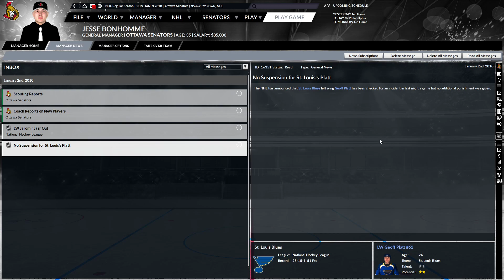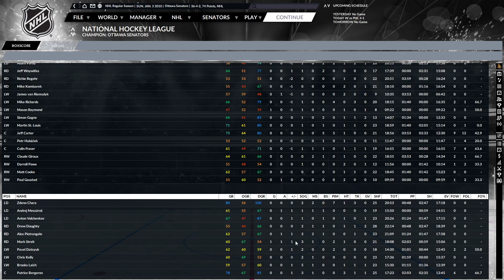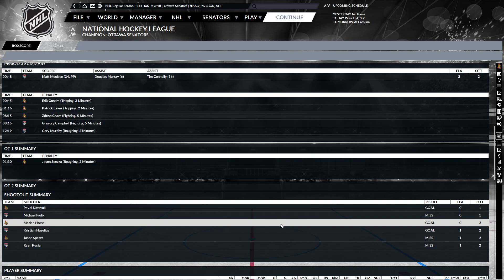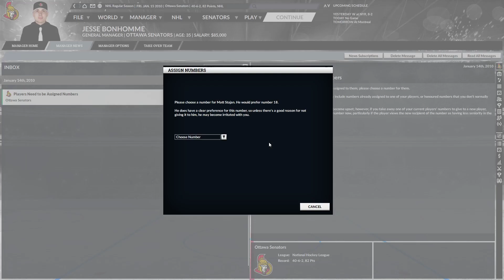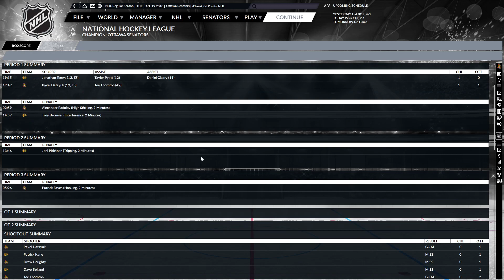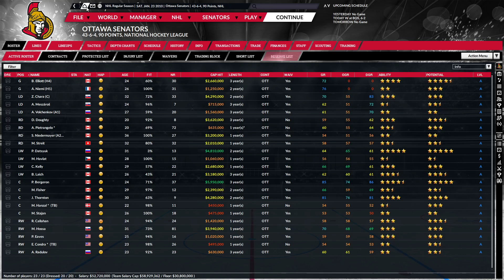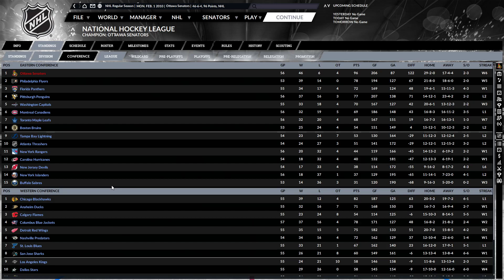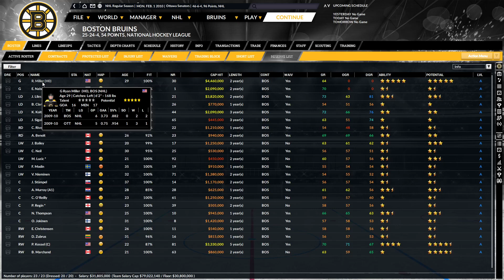Let's Play Franchise Hockey Manager 6 Ottawa Senators Historical (Ep.139 - January 2010)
GM Jesse Bonhomme decides to finally shop his star goaltender, and he receives a very surprising offer from a very surprising team.